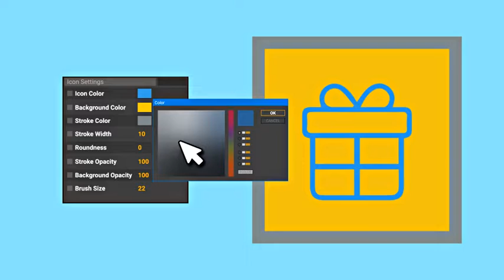Artificial Intelligence Neural Network Animation - Line Icons | After Effects template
100% Dynamic Vector resizable
Small size of the archive
Universal Expression
Color & Form Controls
No plugins